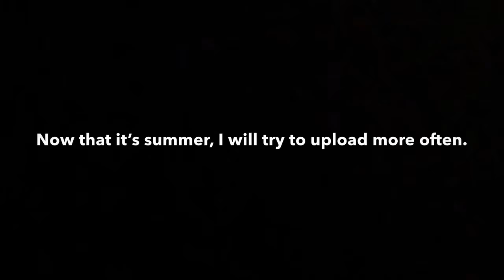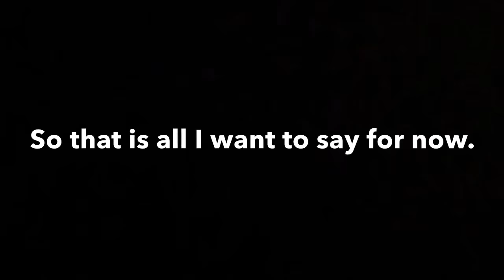Thanks for 700 subscribers!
Hi, I’m back on YouTube! Thanks for 700 subscribers and I hope I can be more active these days!